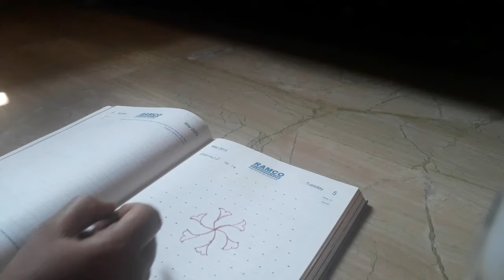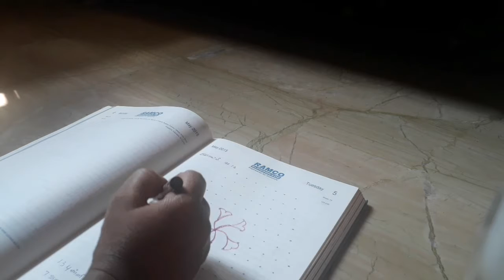Ko # 14 // Simple & Easy kolam // Beautiful Kolam Tamil// Dot kolam //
Just invest your ideas 🤔👉👌👍.

For more kolam designs link 👇.